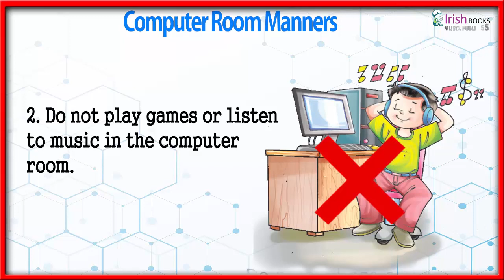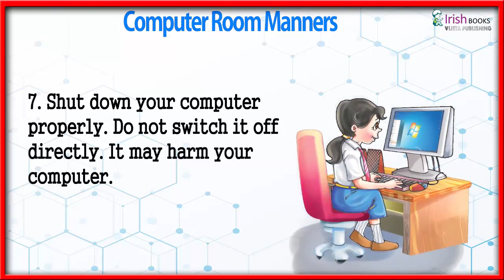Computer rooms manners || chapter 7 of class 2 of binary folks vijeta publishing house